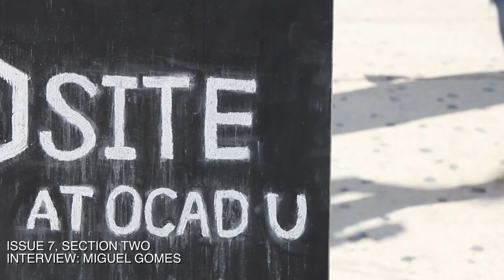Miguel Gomes Interview (Excerpt) - The Seventh Art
An in-depth interview with Portuguese director Miguel Gomes (Tabu, Our Beloved Month of August, The Face You Deserve).

Miguel Gomes is a Portuguese filmmaker whose four shorts and three feature films that generally share an interest in formal games. His feature films loosely adhere to two-part structures, not unlike the occasionally referenced film, The Wizard of Oz (1939), and are often in dialogue with the medium and its past.

The Face You Deserve (2004) is a musical comedy riff on Snow White and the Seven Dwarves, where a bout of measles results in a meta-cinema dream about growing up. Our Beloved Month of August (2008) is a freewheeling narrative centred on a touring band during Portugal's festival season, which eventually focuses on a single love story. His latest film, Tabu (2012), jumps from a melancholy look at contemporary Lisbon to one character's colonial backstory, which is told through a reinvention of cinema history. Tabu won the Alfred Bauer Prize for Artistic Innovation and the FIPRESCI Jury Prize at the 2012 Berlinale.

We talked briefly with Miguel about his films' structures, production and themes during the 2012 Toronto International Film Festival from our studio space hosted by Onsite [at] OCAD U.